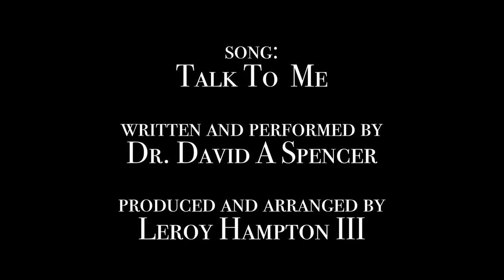Let's Talk About It - 2022 - Episode 1- Part 1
Relationship Coach/ Counselor Dr. David Spencer gives advice on a variety of topics.